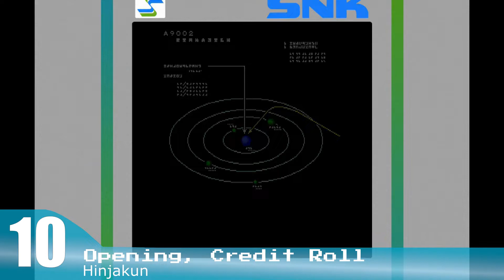All SAR Search and Rescue Music Ranked - UltraKintaro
Composer: Hinjakun

This one is decent. But like the "Robo Army" ranking, the top 8 could be in any order really, that's just how I felt at the moment I was ranking them.